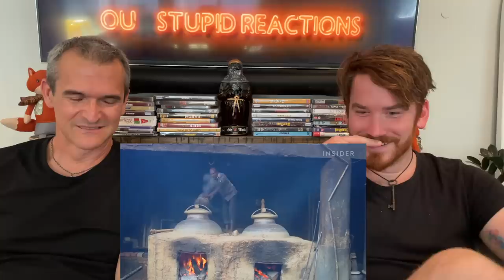How India's Perfumers Recreate The Smell Of Rain On Earth | REACTION!!